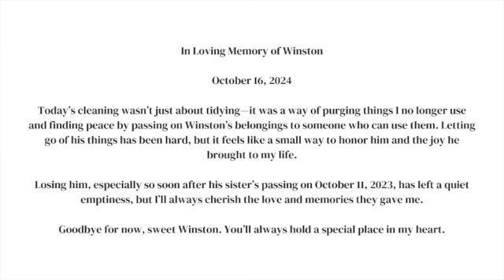Purging My House | In Loving Memory of Winston and Delilah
In this video, I'll be sharing my experience purging my house after a death. It's a difficult process, but one that can bring a sense of closure and healing. Everything was donated to a local organization.

I adopted Winston when he was 2 years old from a local rescue shelter. His previous owners, who had four other dogs, surrendered him without giving a reason, but the shelter told me he was a very sweet and cuddly dog who was also incredibly smart. His name was Wimpy when I adopted him, but I changed it to Winston. Shortly after bringing him home, I found out he had heartworm, which put him on strict low-exercise orders until he was heartworm-free. This was tough on him, especially since he was so energetic.

3 years ago, I taught Winston how to use buttons because Delilah loved to start bark-offs, and Winston would always join in. Both Delilah and Winston were very smart, so I knew they'd pick up on the training quickly. Unfortunately, Delilah became too sick before she could really learn. She was in a cone most of the time due to her constant pain and discomfort, and her declining eyesight made it difficult for her to see the buttons.

Winston's favorite buttons were "Find It" (for when I’d hide treats around the house, he loved to sniff them out), "Outside" (where he loved lying in the grass and soaking up the sun in his final months), and "Pet Me" (because he always loved pets and cuddles). When I'd take him to the dog park, he would go up to people, beg for pets, and then go back to playing with the other dogs.

After Delilah passed away, Winston began having issues with his back legs, so I took him to the vet, who diagnosed him with arthritis. He started receiving monthly arthritis shots to help with the pain, but in the last two months, he began slowing down. During his final routine visit for an arthritis shot, the vet discovered that he was in renal failure due to kidney disease, with no chance of recovery. I had to make the incredibly difficult decision to have him humanely euthanized to spare him any more suffering. He lived to be just over 13.5 years old and was a mix of German Shepherd, Chow Chow, and other breeds. I did a DNA test on him a few months ago, and I plan to make a video about it.

Delilah, a Yorkiepoo, lived to be 15 years old. I got her as a puppy. She was mischievous; she loved to steal socks and make us chase her to get them back. She loved playing fetch and loved begging for treats. She used to lead me to the treat basket, look at me, then look at the treats, and repeat until I understood what she wanted. She would take treats and throw them if I offered ones she didn't want.

For the last four to five years, she suffered from constant UTIs. I was constantly taking her to the vet for tests, where they diagnosed her with UTI's, but they couldn’t figure out the cause until six months before she passed, when she was diagnosed with stage 2 kidney disease. They told me she didn’t have long left. On her final day, I took her to the vet, knowing she wouldn’t be coming home. The vet told me she was severely suffering and that a decision would need to be made within the next few days. I made the decision right away, knowing she was in pain. I brought Winston in to say goodbye.

Now, their absence fills the house, a quiet reminder of how much love and joy they brought into my life. Both Delilah and Winston had their own personalities, quirks, and ways of making me smile. They may be gone, but their memories will always stay with me. I like to think they’re together again, barking at each other, playing, and feeling free from the pains they endured in their final years.

Winston and Delilah were always there for me when I was severely depressed and anxious. When I was homeless and when I was rebuilding my life. I will forever be thankful for their love and kindness.

Timecodes
00:00 - Intro
00:33 - Bagging Items
02:49 - Taking Bags Out
04:42 - In Loving Memory
04:58 - Pictures Of Winston & Delilah